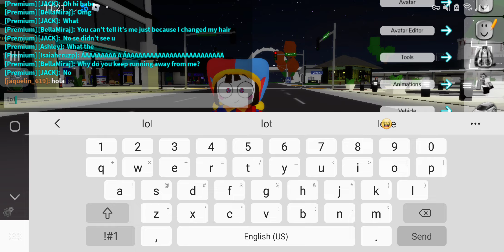roblox brookhaven multiplayer